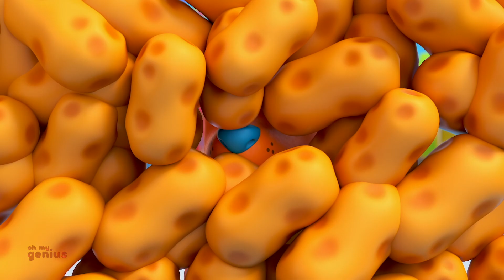Vegetable Song, Learning Video and Nursery Rhymes for Kids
Oh my genius is an online channel which concentrates on high quality animated nursery rhymes, alphabets, train series, numbers, flashcards, how to draw and much more.